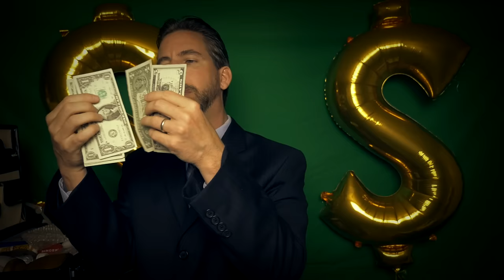Capitalist A$MR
You have a visit from Caucasian Businessman ©®™ who brings to you what he brought to market: the most exquisite Capitalist Tingles ©®™ to help you relax, sleep and experience the finest in Capitalist A$MR ©®™.

00:02:30 Capitalist A$MR Eligibility Questionnaire ©®™
00:10:44 Calming Capitalist Hand Motions ©®™
00:15:25 Capitalist Trigger Words (Now with Flash Cards!) ©®™
00:23:40 Capitalist Money ©®™
00:29:38 Capitalist Wallet ©®™
00:31:58 Barry, EVP of Capitalist Operations ©®™
00:36:00 Capitalist Tie ©®™
00:38:28 Capitalist Suit ©®™
00:41:08 Capitalist Cheese in a Can ©®™
00:44:40 Capitalist Bottled Water ©®™
00:50:23 Capitalist Smart Phone ©®™
00:54:12 The Chains of Capitalism ©®™
00:58:45 Capitalist Bubble Wrap ©®™
01:03:37 Capitalist Dollar Sign Balloon ©®™

The Copyright, Unregistered and Registered Trademark symbols are Copyright, Unregistered and Registered Trademarks of Capitalism, Inc LLC.

Be a good capitalist and support my work on Patreon if you're old enough and have enough spare capital to your name, otherwise save your money and work on enriching your own life